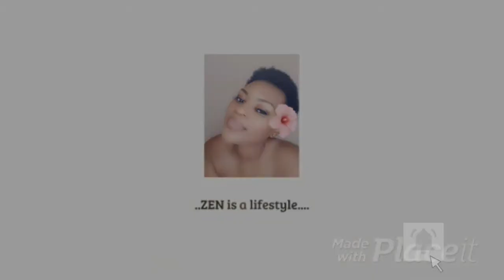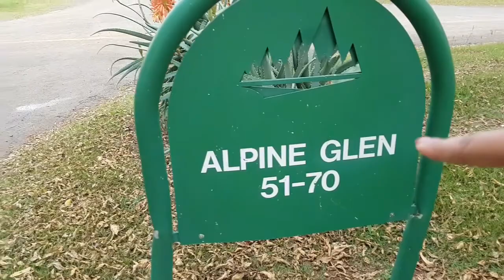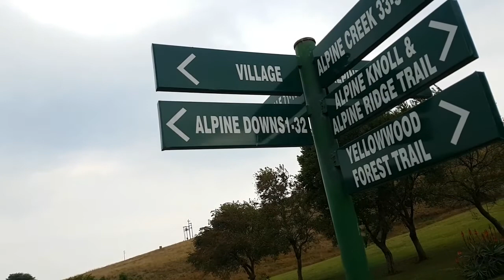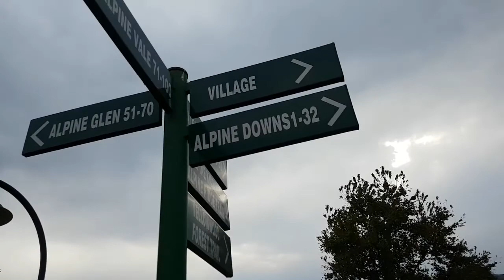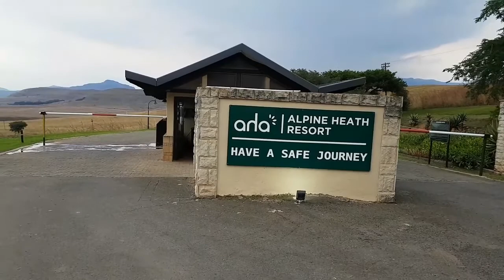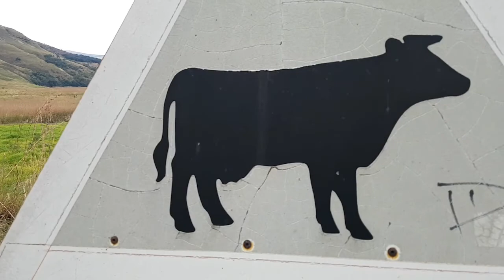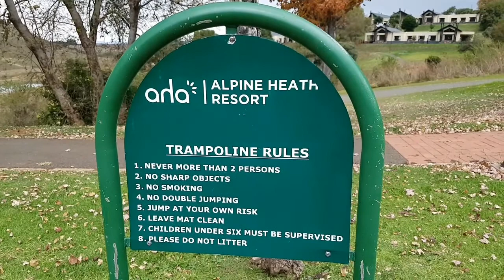EXPLORING AHA ALPINE HEATH RESORT IN DRAKENSBERG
Hi guys, its been a minute but I'm glad to tell you that I am back with another video. This time we are exploring a resort situated in Drakensberg. The last time I was here I showed you the unit and a bit of how the resort looks like. In this video I go all out for you guys to show you from corner to corner, coast to coast lol just joking.

It's quite a nice place to come to when you wanna get away from the city lights and the noise. Quite a lot of activities to do, like hiking, horse riding, swimming, tennis, braaing, kiddies play section, a restaurant, a bar/chareoke etc.

I hope you will enjoy this video I know I ramble a lot right through the video but what was I supposed to do???

If you enjoyed the video please subscrube to my channel for more videos and also chexk my previous videos for lifestyle, travel, adventure vlogs and everything in between.